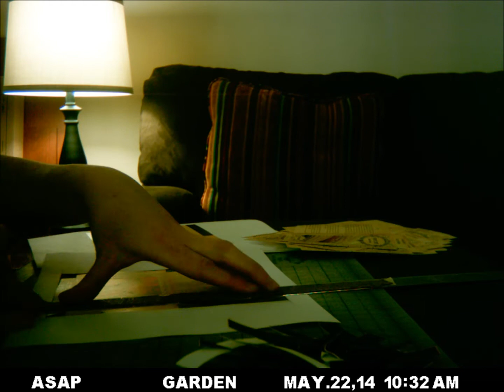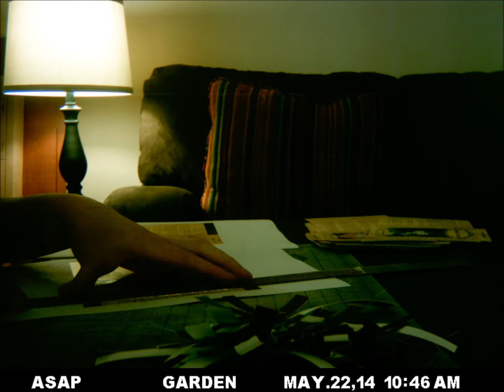Seed Packet Creation Time Lapse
Here is a quick time lapse showing how I create seed packets for Garden Hoard. I spend many hours each day. Then comes the actual packing of the seeds which is a whole other task!